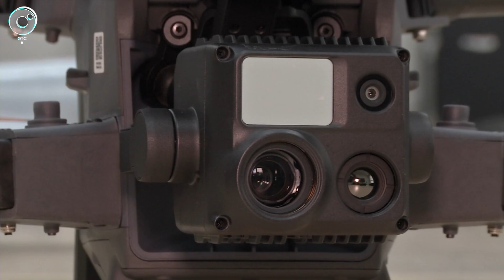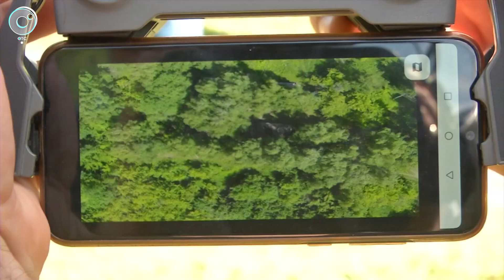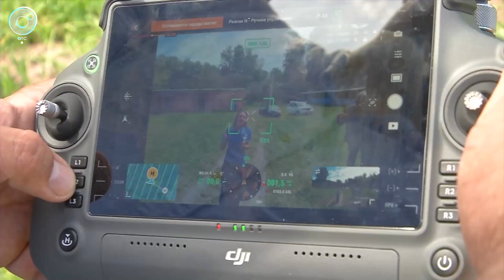На прочность проверили: в Новосибирске разработали ПО для дрона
Программное обеспечение для дрона разработали в Новосибирске. Система с помощью нейросети умеет распознавать объекты за тысячу метров. Новинку уже тестируют в самых разных условиях. Подробнее — в сюжете «Новостей» на Телеканале ОТС.